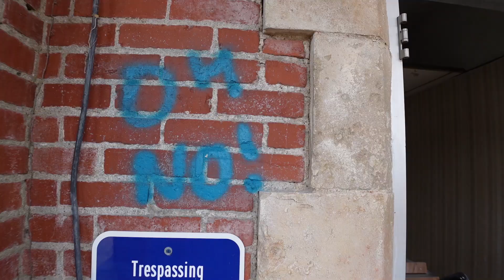The Abandoned Odd Fellows Home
What's up yall! This is Colby and Colton and we are back with another video again! In this video, we asked for permission to walk through and video these abandoned buildings for you guys and we got denied access so we did the next best thing we could to still show yall. We walked up to every single window and door we possibly could to get the best views that we could for the video. We wanted to go into this place so bad and we might try again in the future to get permission to go back. This video was made while we were on our road trip where we went to a couple different states and went to as many abandoned places as we possibly could.

If y'all would like to keep up with our lives outside of YouTube you can find all of our personal Instagrams from-